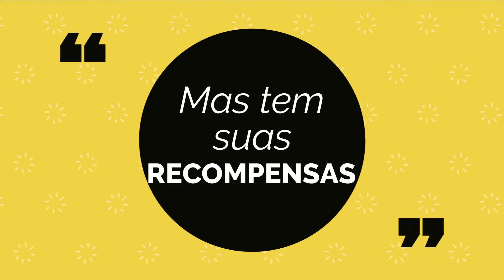Pedal Serra da Beleza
Dia 20 de fevereiro o pedal foi SERRA DA BELEZA - 150 Km de brutalidade e desempenho.
Parabenizamos Carla, Raquel, Silvania e Elaine por participar com determinação deste pedal. Meninas brutas por demais.
Aos amigos: Rogério, Vanderlei, Marcelo, Hervê, Paulo Sérgio, Nathan, Alexandre e Marciel vocês são brutos demais!
Saímos do Aero Club de Volta Redonda passamos por Água Limpa, Três Poços, Pinheiral, Vargem Alegre, Dorândia, Turvo, Conservatória e chegamos na Serra da Beleza. O dia começou uma maravilha mas antes de chegarmos ao nosso destino final, caiu um toró arrumado. Não deu nem pra terminar a filmagem do passeio. Mas foi bom, bom demais!